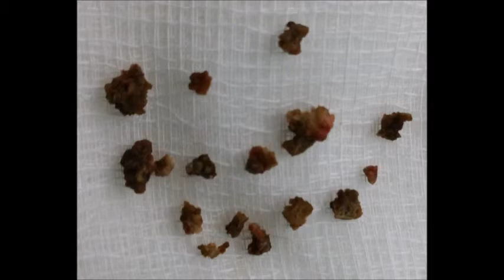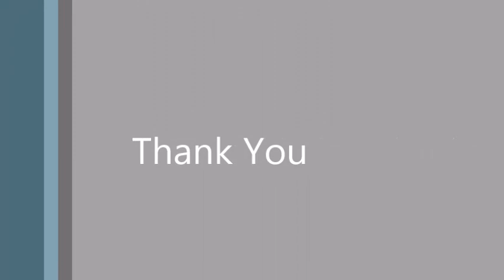Mini Pcnl by Dr. Wadah Ceifo